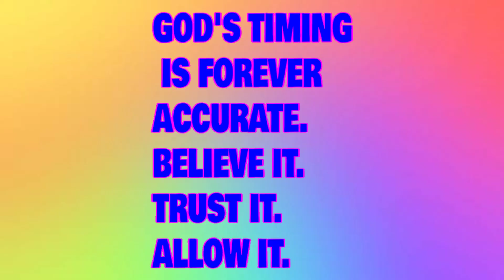Everything is part of the plan!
describing how all instances life are no coincidence and how everything is a part of the plan.